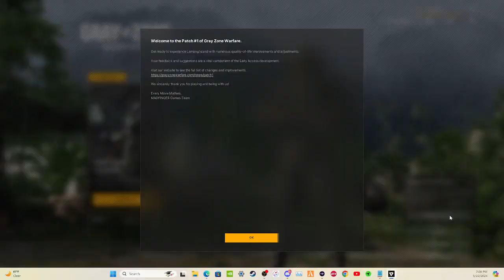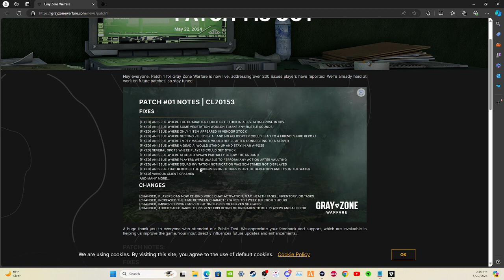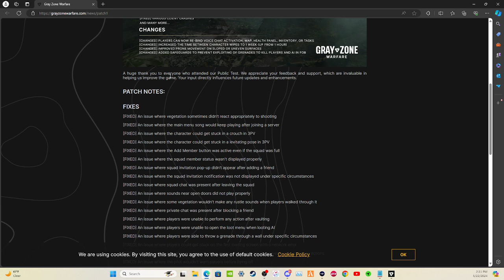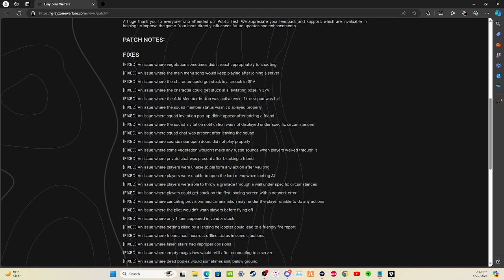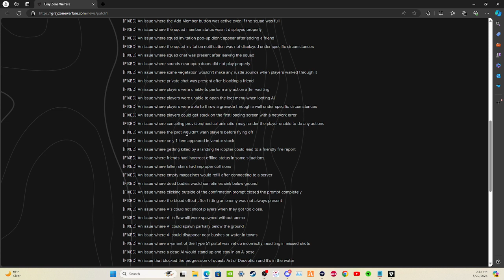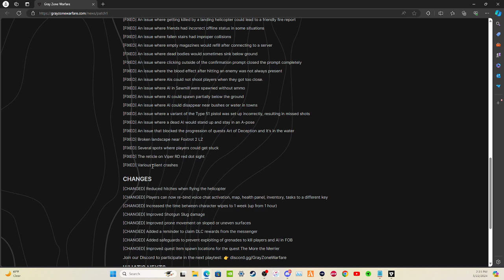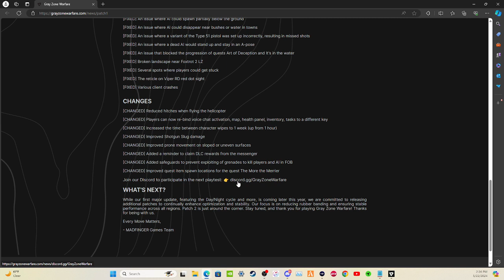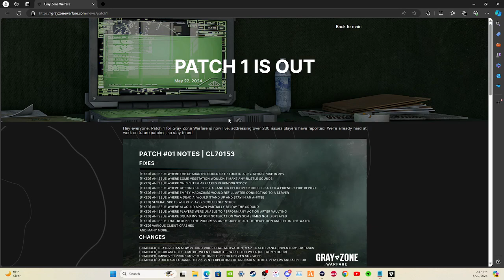Gray Zone Warfare GZW Patch 1 LIVE NOW!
THANK YOU FOR TAPPING IN! This is Gray Zone Warfare! i have already made some progression so this a video to exp-lain a few things and show you some task along the way!

current Pc setup:
CPU: AMD RYZEN 5 5600X
GPU: EAGLE OC 4060 Ti
RAM: CORSAIR VENGEANCE LPX DDR4 320MHZ
PSU: COUGAR BXM850W
MOBO: MSI MPG B55-M GAMING PLUS
CASE: CORSAIR 7000D
SSD NVME M.2: SAMSUNG 990 EVO 1TB x2

peripherals:
RAZER DEATHSTALKER V4 KEYBOARD
RAZER BASILISK V2 WIRED MOUSE
3 (DIFFERENT BRAND) 27 INCH MONITORS
HYPER X GAMING CLOUD HEADSET